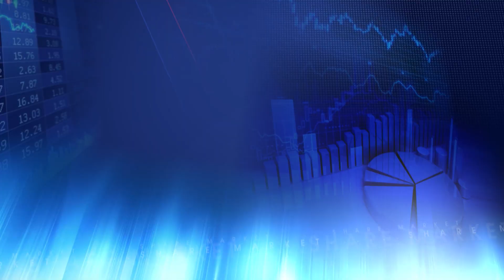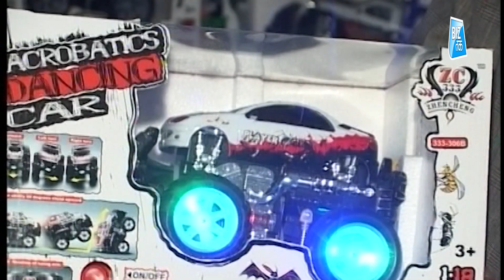खिलौना कारोबार का सरताज बनेगा भारत! | Biz Tak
दिल्ली में पहला टॉय फेयर शुरु हो चुका है। देश को आत्मनिर्भर बनाने और चीन से खिलौनों का आयात रोकने की तरफ ये पहला कदम है। इसके लिए वोकल फॉर लोकल के तहत पीएम नरेंद्र मोदी ने पारंपरिक खिलौना उद्योग को बढ़ावा देने के लिए लकड़ी के खिलौने को ग्लोबल प्लेटफॉर्म मुहैया कराने पर जोर दिया है।